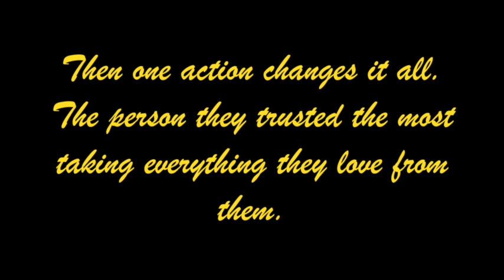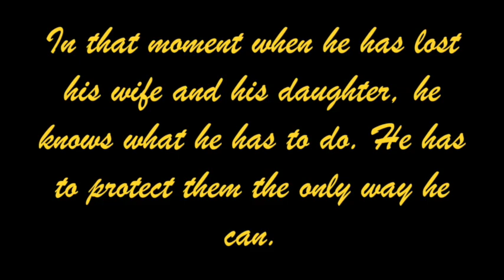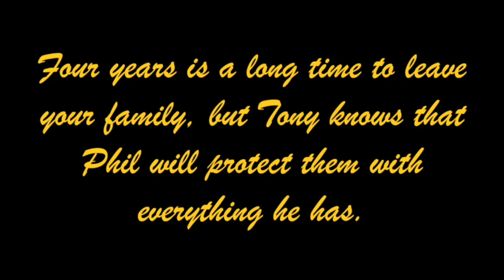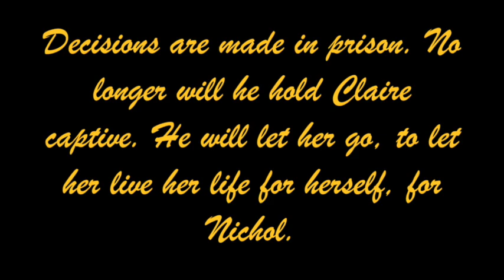Revealed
REVEALED: Book #4 of the Consequences series by Aleatha Romig